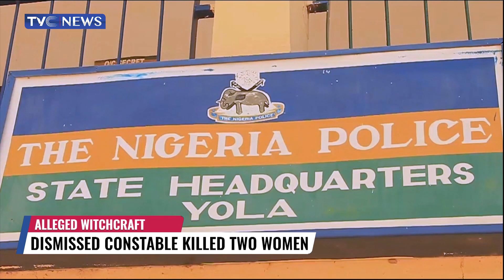Extrajudicial Execution: Adamawa Police Command Fires Constable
In Adamawa state, two officers formerly attached to Dumne Divisional Police Headquarters have been dismissed after an Orderly room trial.
They were found guilty on a three-Count Charge of Discreditable Conduct, Culpable Homicide and Unlawful exercise of Authority.